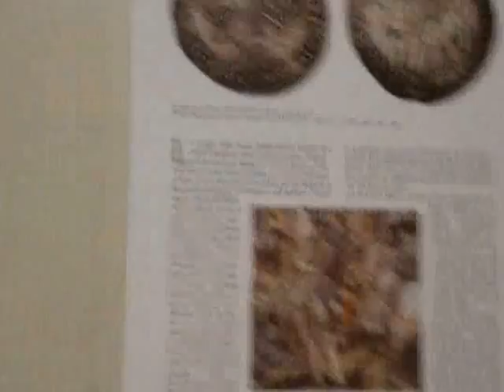VILLA VAI IN VAIANO PRATO IN & OUT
La villa Vai Il Mulinaccio presso Vaiano(PO) in tutte le sue parti
The villa Vai Il Mulinaccio by Vaiano(Prato) in every part